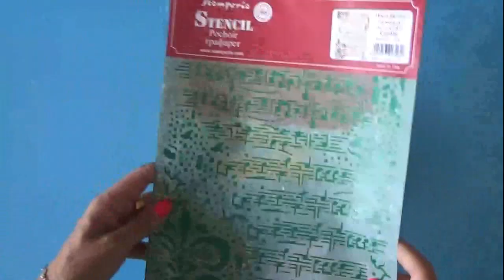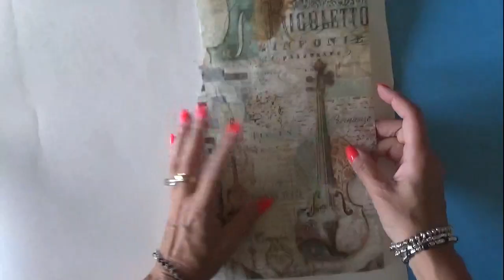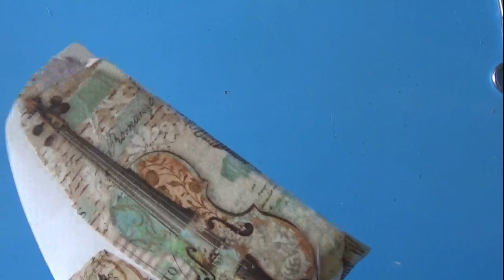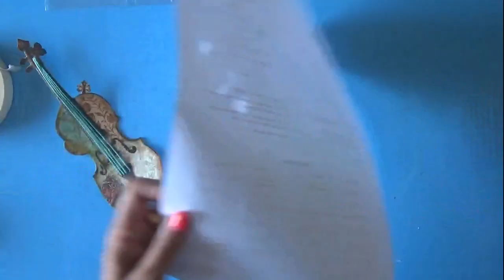Mixmedia canvas "It's always party Time"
💛💛💛💛 Mixmedia canvas realizzato con telaio da ricamo e tela juta.
Progetto realizzato per Academy of Scrapbooking and arts il cui tema era "Party Time".
La carta d riso tema "Rigoletto" di stamperia mi ha ispirato per questo nuovo lavoro.

💛💛💛 Prodotti da me preferiti ed utilizzati per realizzare i miei progetti: